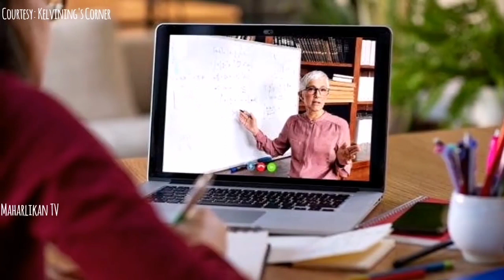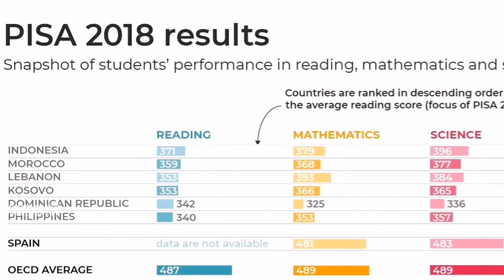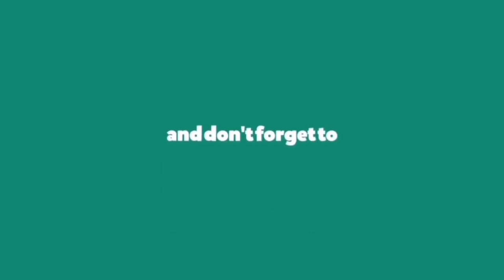VIRAL PHILIPPINES: MAY SENATOR NA TUMUTUTOL SA NO VACCINE, NO CLASSES? | PHILIPPINE TRENDING NEWS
VIRAL PHILIPPINES

VIRAL PHILIPPINES: NAGSALITA NA!! SPOX HARRY || Pinoy Trending Videosttps://youtu.be/eBDmNijPs3w